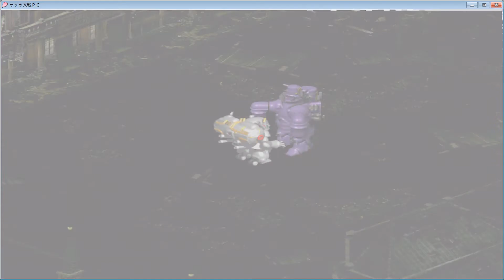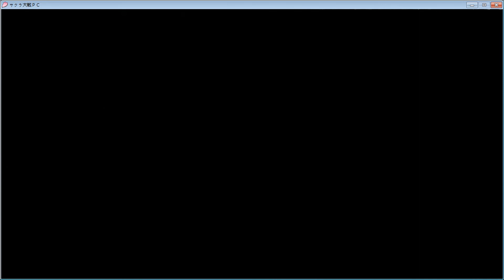Sakura Wars 1 PC Walkthrough / サクラ大戦 PC版 プレイ - 153 Maria / マリア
1番目のサクラ大戦のPC版プレイです.見ていただきありがとうございます.チャンネル購読もお願いします.

00:00:00 Lists / リスト
00:07:52 Cho Battle / 蝶 戦闘
00:20:03 Cho's defeat / 蝶の敗北